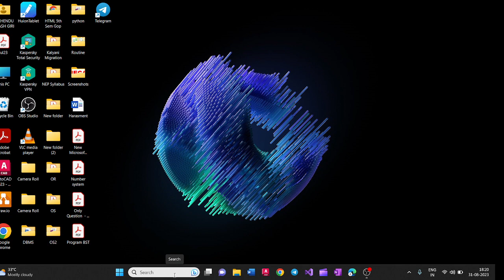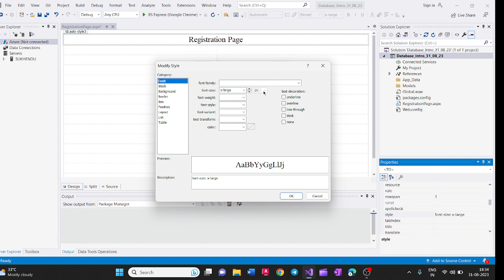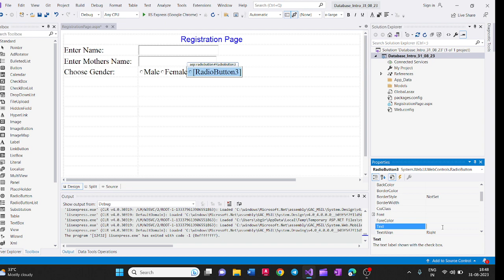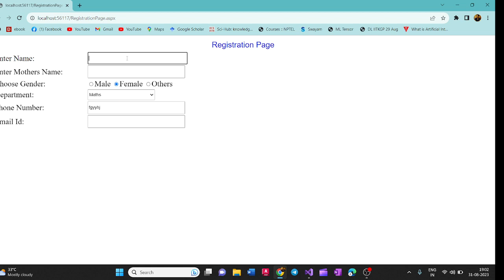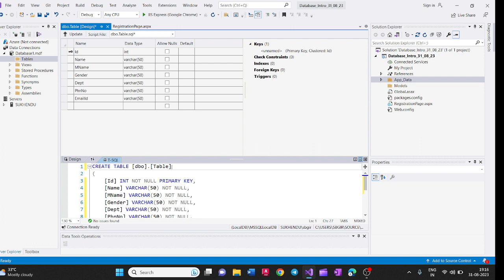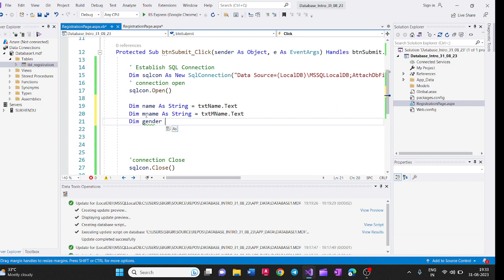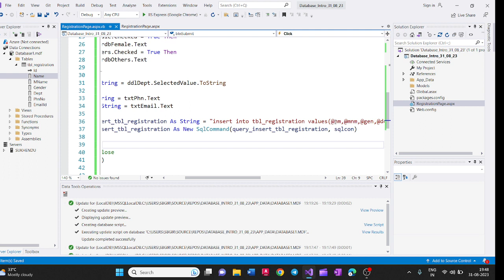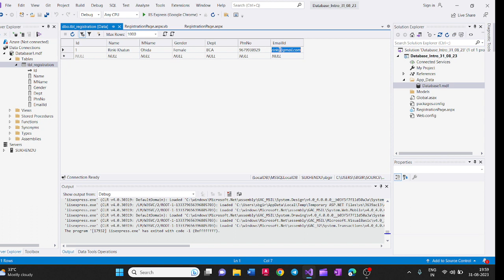Asp.net Class 2: 2019 Database intro